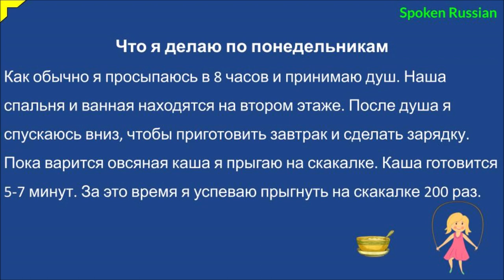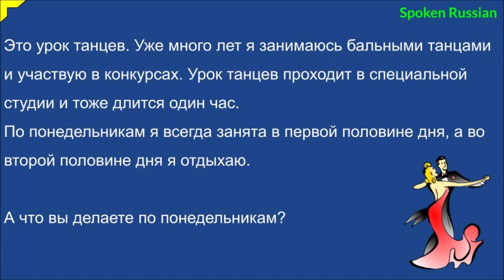Russian Audio Texts 41 (What do I do on Mondays)